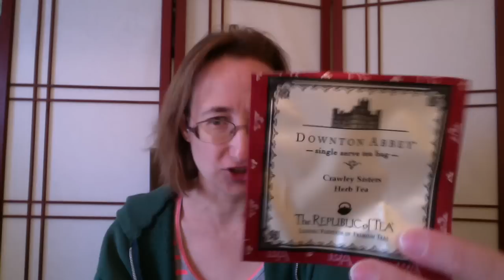The Corner of Knit & Tea: Episode 73; Spinning Talk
Welcome to episode 73!  Today I have a few FOs, and I spend some time talking about my upcoming spins.